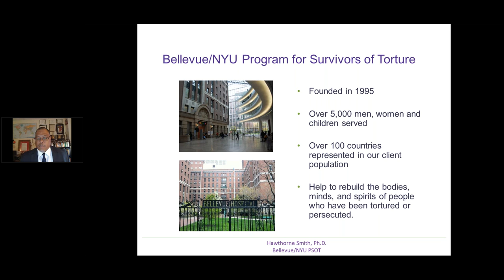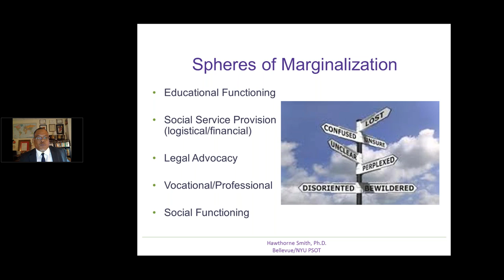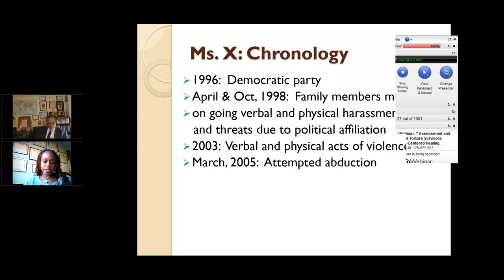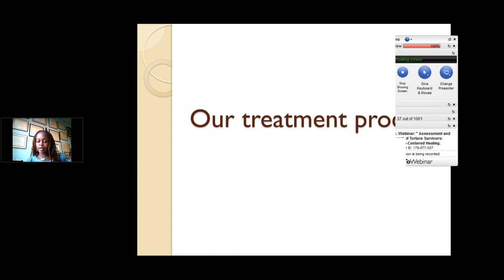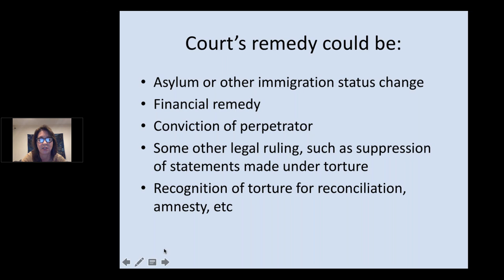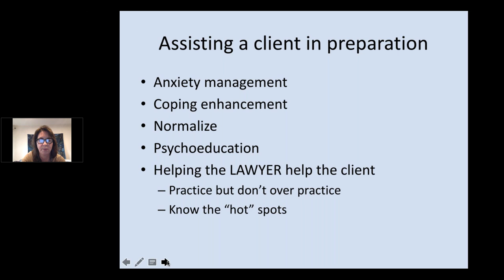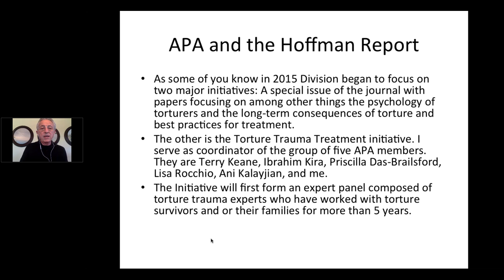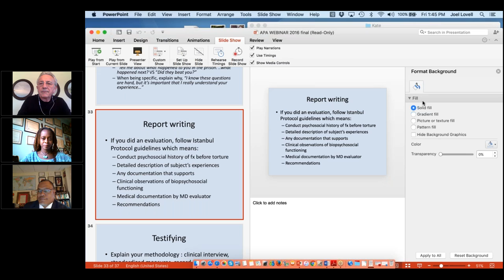Assessment and Treatment of Torture Survivors: Resilience Centered Healing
Adeyinka M. Akinsulure-Smith, Ph.D.
Katherine Porterfield, Ph.D. &
Hawthorne E. Smith, Ph.D.